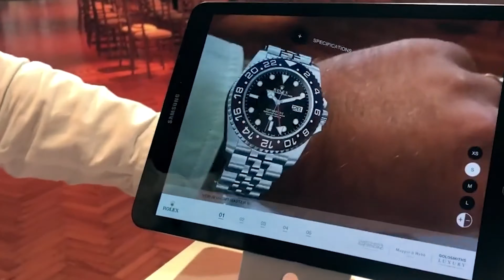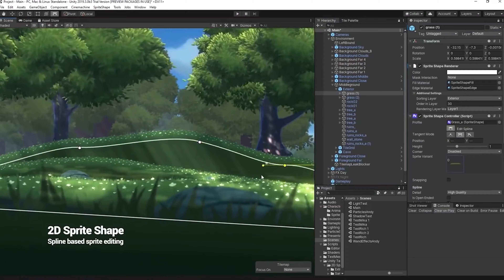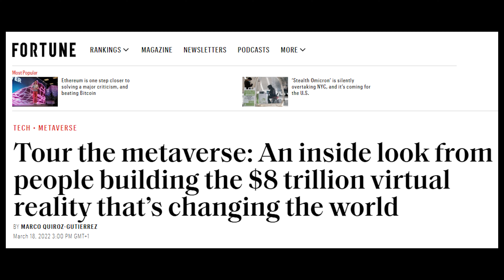INVESTIRE NEL METAVERSO: quali azioni comprare?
Ancora non sappiamo quale tipo di metaverso sarà il piu' utilizzato, se la realtà virtuale o la realtà aumentata. Di sicuro pero' siamo di fronte ad una grande rivoluzione che potrebbe cambiare internet per come lo conosciamo.
📢SG METAVERSE ETN
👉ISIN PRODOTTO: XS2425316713